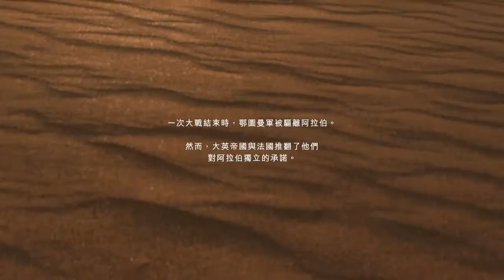PS4 戰地風雲1 Battlefield 1 : 事在人為 (第五章) (2)